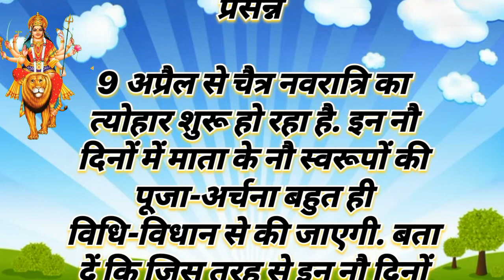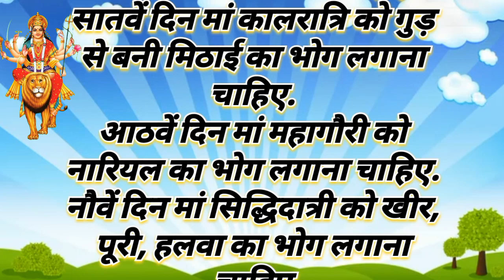जय माँ दुर्गा।।